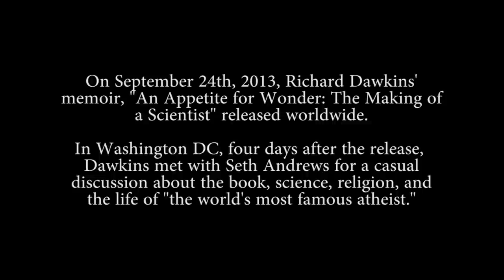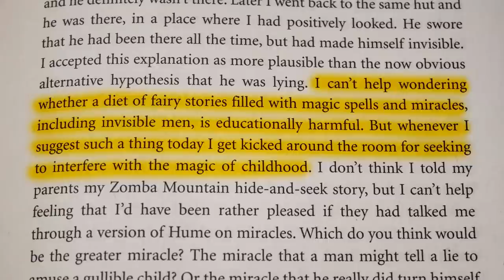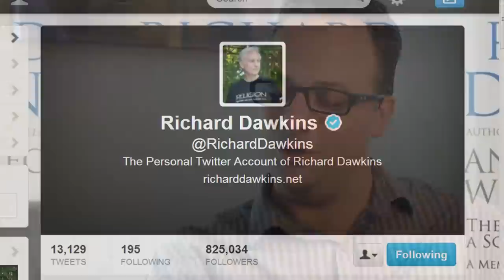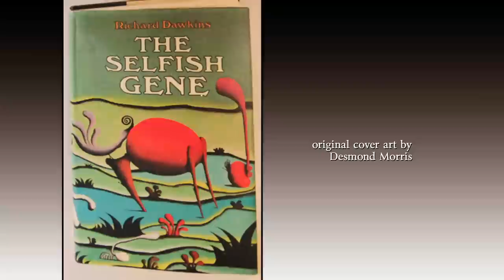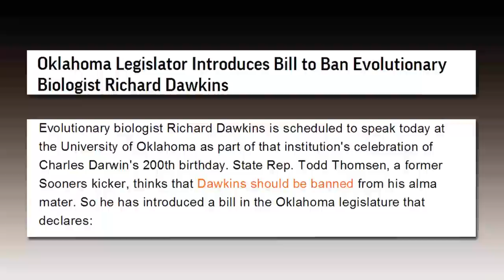Seth Andrews Interviews Richard Dawkins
On September 24th, Richard Dawkins' new book, "An Appetite For Wonder: the Making of a Scientist" released worldwide.

Four days later in Washington DC, Dawkins sat down for a one-hour conversation with Seth Andrews, host of the online community and radio show "The Thinking Atheist," to talk about a variety of subjects...including childhood, music, evolution, apologist "fleas," Christopher Hitchens and the memoir itself.

Thanks to The Richard Dawkins Foundation for Reason and Science for making this interview possible.